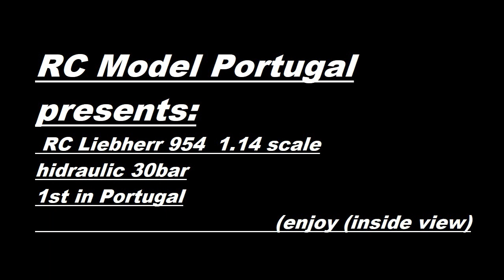rc liebherr 954 Hidraulic 1/14 scale first run outside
rc liebherr  954 1/14 scale first run outside

first in Portugal
30 bar hidraulic